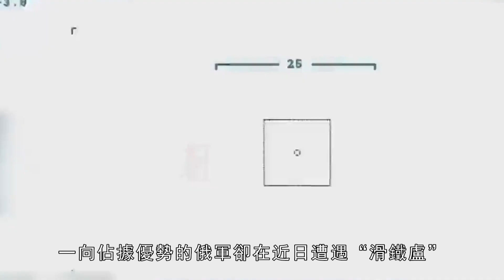俄烏戰場關鍵時期，雙方能不能實現各自的戰略目標，烏克蘭應該怎麼打？第三次世界大戰又會不會爆發呢？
新的一年剛剛開始，俄烏戰場再度激烈交火，雙方衝突不但看不到緩和平息的前景，反而逐漸有升級擴大的趨勢。俄烏衝突持續近一年之久，影響遠超之前預料，引發的關注和思考也空前激烈。
那麼雙方該怎麼去打這場戰爭呢？第三次世界大戰又會不會辦法呢